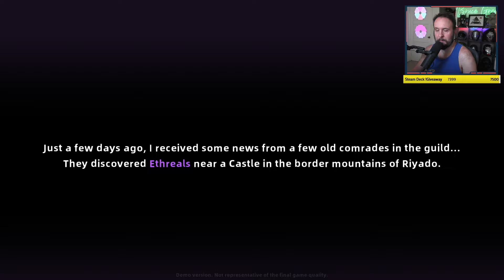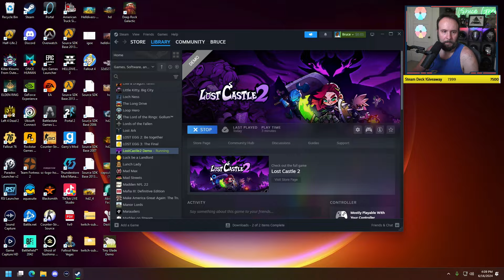Steam Demos: Lost Castle 2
Way more fun than I thought it would be.